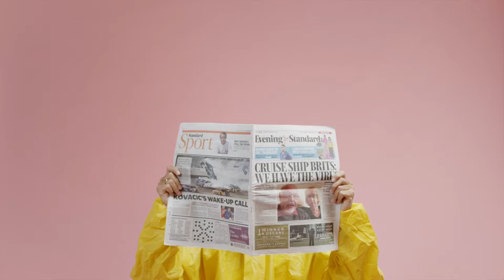L'Innovazione Digitale in Quarantena